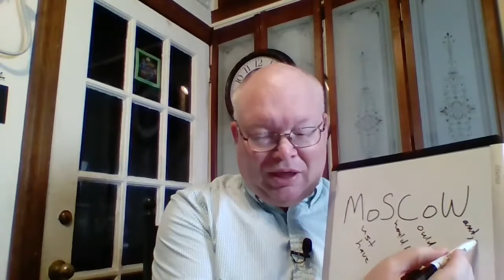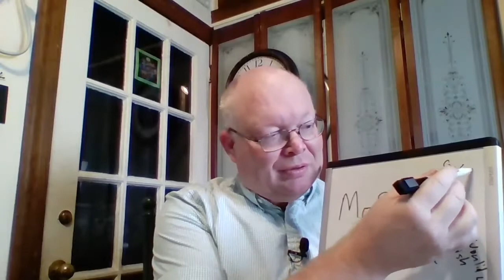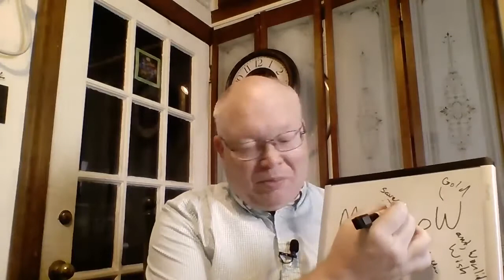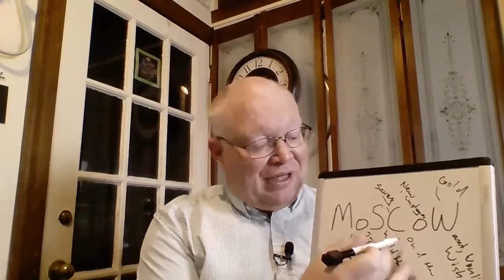Show80x MoSCoW and Cash is King 5amMesterScrumxMicro1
80xMicro MoSCoW and Cash is King 5amMesterScrum Show 80

5am Mester Scrum Micro Show 80x MoSCoW - Prioritization with Must, Should Could Would and Cash is Still King.

Please send me your topics.   You are are doing Great Please Keep on Sharing.

Happy Scrumming
Happy Scrumming

Spotify, Google Music Player, PodBean, iTunes, Stitcher, PlayerFM, Breaker